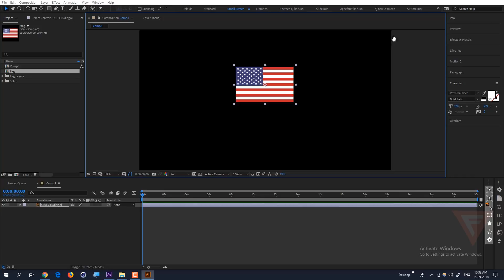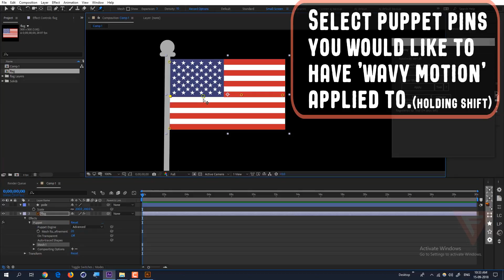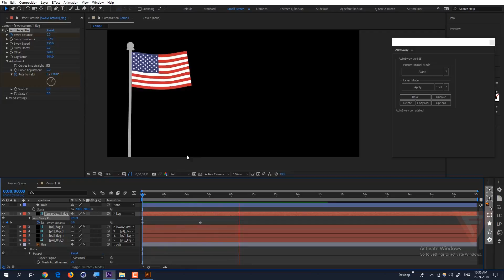Waving Flag Animation tutorial in After effects with script: Autosway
MOTION DESIGN COURSES you should definitely check out that helped me learn motion graphics: